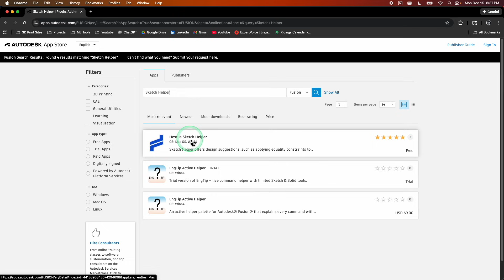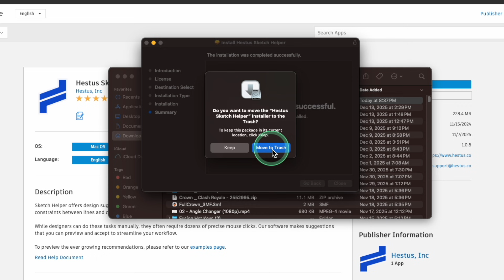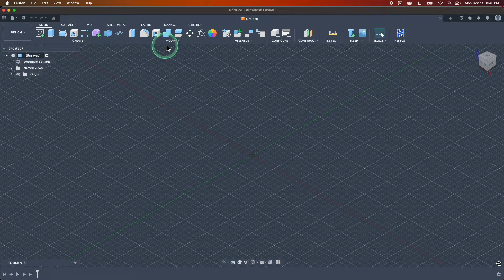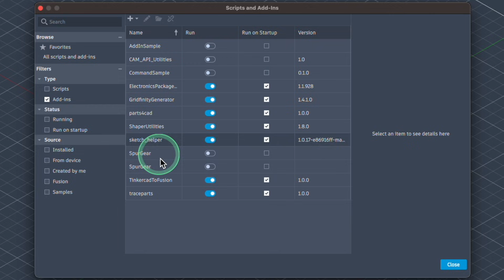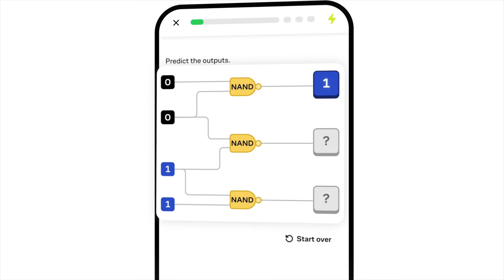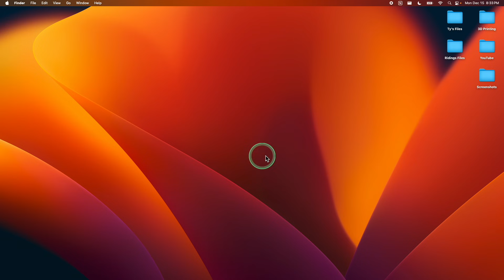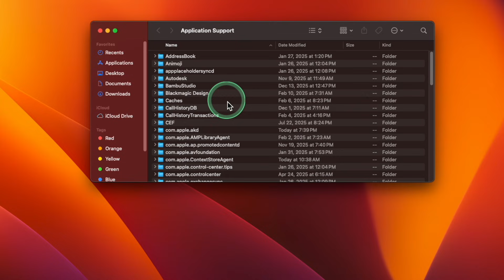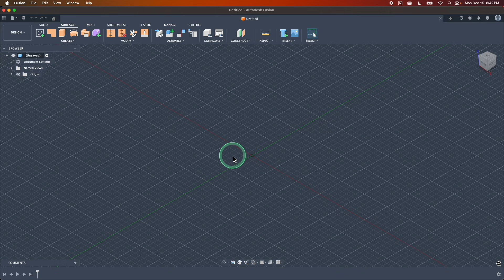How to Install & Remove Fusion Add Ons (for Macs)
In today’s Ty’s Tips video, I’ll walk you through how to install, manage, and remove Fusion Add-Ons for Mac users. Let’s jump into it!

📂 File Path For Mac Autodesk Plug-Ins:
~/Library/Application Support/Autodesk/ApplicationPlugins

🧰 TOOLS/PRODUCTS I USE:
Favorite ASA (AMS Compatible)
Bambu Lab P1S 3D Printer
Hex Driver Set
Pocket Utility Knife
Filament Dryer

Hi, I’m Ty! I’m a mechanical engineer with a large aerospace company, but my real passion lies in teaching others engineering design tips and other topics I’ve found incredibly helpful when it comes to designing my own projects on the side. Feel free to browse my videos for content to help you become more productive with your own projects!

⌚TIMESTAMPS
0:00 - Intro
0:16 - Install Add-Ons
2:19 - Manage Add-Ons
4:05 - Sponsor
5:20 - Remove Add-Ons
6:55 - Outro

(P.S. some links give a kickback to the channel, at no charge to you!)